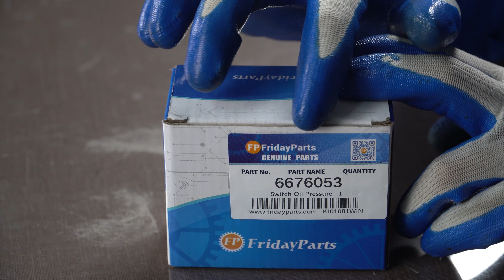Switch Oil Pressure 6676053 for Kubota D722 Bobcat 319 320 321 322 323 324 418 453 463 E08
Applications:
Kubota Engine: D722, D722-E2B-BC-1, D722-EB-MELROE-1, D722-E2B-BC-5, D722-E3B-BC-5
Bobcat Excavator: 319, 320, 321, 322, 323, 324, 418, 453, 463, E08, E10, E14, E16